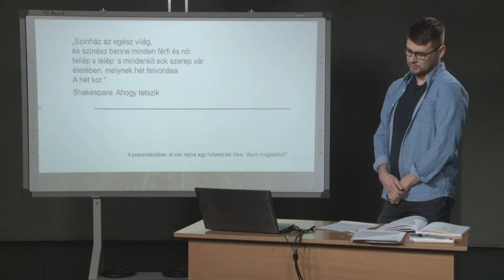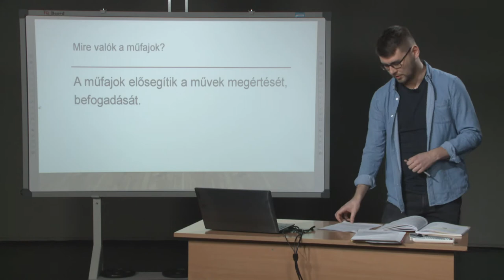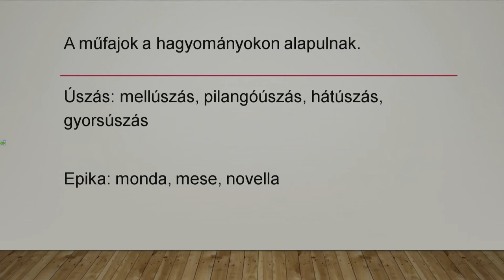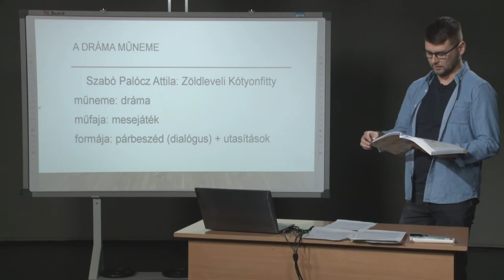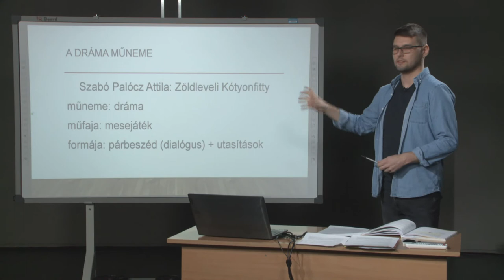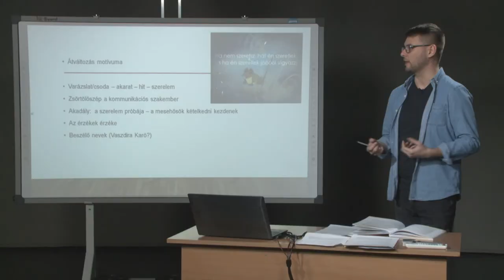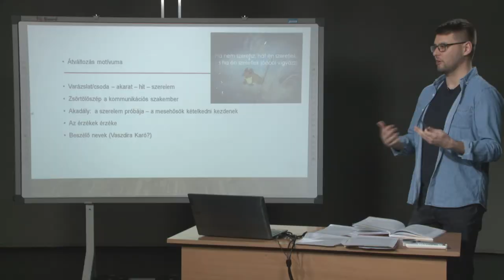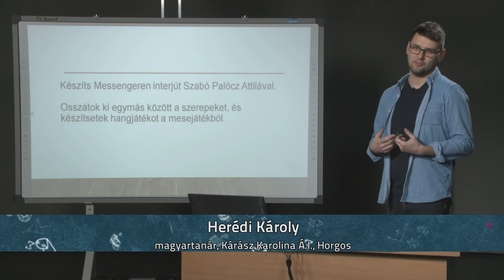Szabó Palócz Attila: Zöldleveli Kótyonfitty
Magyar nyelv és irodalom, 5. osztály, általános iskola
Tanár: Herédi Károly